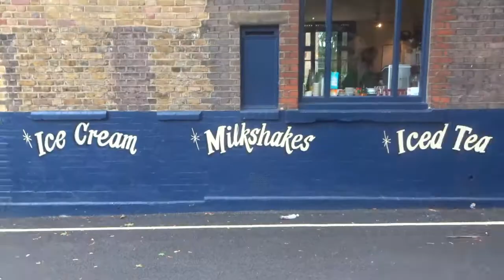When a roadman asks why you running